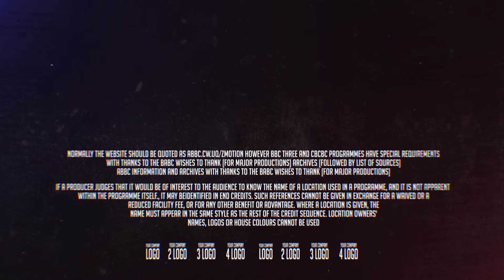Military Forces Titles After Effects Template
Military Forces Titles, this project you can use to create a title not only for military subjects , as well as for adventure, horror films or spyware categories.

Contains
Main Titles
End Titles
Created in CS6 version, saved in CS5

Optical Flares and Twitch plug-in needed. But Twitch plug-in plays not so important role, only flickering and you can render it without this plug-in

For BEST results use images with clean black background or png images

Music by kaezermusik – Spec Ops. SFX and images is not included